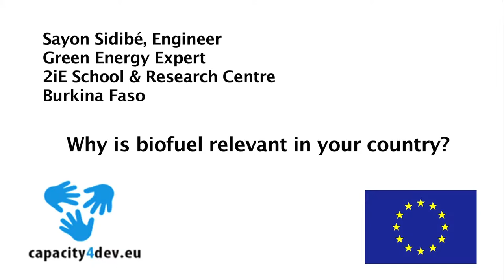Green Responses to African Energy Needs - Sayon Sidibe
A European Union (EU) supported bio-fuel research centre reinforces the energy-capacities in West Africa, thanks to a unique partnership involving West African engineering school 2iE, a leading French research centre, local expertise and the sub-region's national electricity companies.

Sayon Sidibe, a 2iE green energy expert, has taken part in the development of a vegetable oil that can be used in stationary diesel engines for farming activities such as raw material transformation and grain mills.